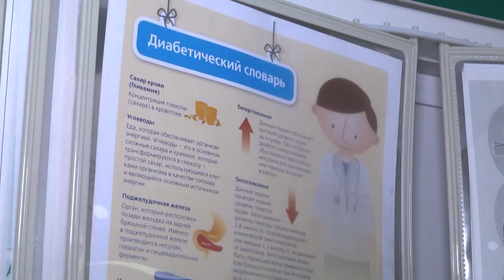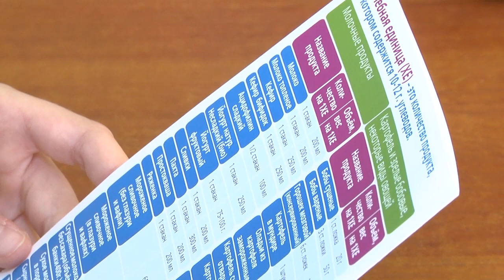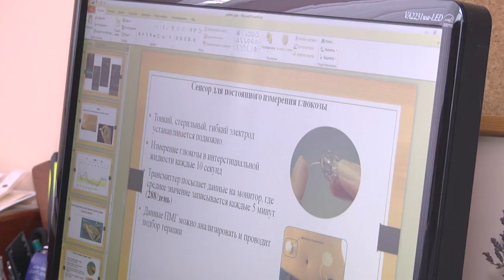2022-11-15 г. Брест. Диабет у детей. Лечение и советы медиков Новости на Буг-ТВ.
14 ноября, во всемирном календаре, был отмечен как День борьбы против диабета. Тема актуальна и в нашей стране, ведь с этим диагнозом в Беларуси проживают свыше 350 тысяч человек, а это больше, чем все население Бреста. Особую тревогу вызывает и тот факт, что заболевание молодеет и ежегодно выявляется у 200 пациентов детского возраста. Каковы симптомы коварного заболевания, что такое школа диабета и как учатся с ним жить маленькие